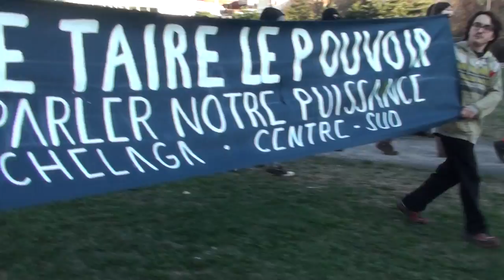2015 1 mai - May 1st bataille Montréal battle 3/21